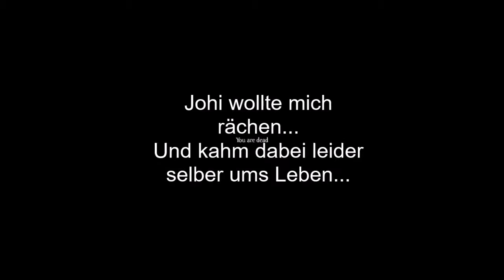DayZ Standalone /// #5 Schuhdiebe: Erster Erfolg! /// Nerdarus Server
Und weiter geht es mit dem Versuch, ein paar Schuhe zu klauen. Und ihr glaubt es nicht. aber wir haben zum ersten mal Erfolg! Auch wenn uns dannach, wieder einmal, die Lichter ausgeknipst werden. Mir hat es riesigen Spass gemacht. Und ich hoffe euch gleich auch, beim zuschauen. Viel spass!

Falls es euch gefallen/nicht gefallen hat, könnt ihr gern einen Kommentar da lassen. Oder wenn ihr es nur kurz und bündig bewerten wollt, einen der Daumen drücken. Liebe Grüsse Chriesli

Mitspieler: Johi

DayZ ist ein Open-World-Spiel des Genres Survival Horror, es gibt keine Spielziele im eigentlichen Sinne. Das einzige Ziel ist es, sich durchzuschlagen, um zu überleben.

Der Spieler muss sich durch die 225 km² große Spielwelt zumeist möglichst leise bewegen, da beim Gehen oder Laufen Lärm erzeugt wird, was sich in der Nähe aufhaltende Zombies anzieht. Auch laute Schüsse erregen die Aufmerksamkeit der Zombies. Durch schallgedämpfte und lautlose Waffen wie z. B. Beil, Stemmeisen oder Armbrust kann sich der Spieler jedoch auch verteidigen, ohne Aufmerksamkeit zu erregen. Auf weiten Ebenen ist man besser für Zombies sichtbar; Ducken oder Kriechen verringert die Sichtbarkeit. Wird ein Überlebender verletzt, so muss er seine Wunden verbinden und bei hohem Blutverlust von einem anderen Spieler eine Transfusion verabreicht bekommen. Knochenbrüche müssen mit Morphium oder einer Schiene aus Holzstöcken und Verbandmaterial versorgt werden. Nach heftigen Kämpfen und schweren Verletzungen kann der Spieler Panik oder Schmerzen bekommen. Schmerzen können zu starkem Zittern führen, welches das Zielen mit der Waffe enorm erschwert. Schmerzen werden mit Schmerzmitteln behandelt. Zudem ist es möglich, sich zu erkälten und Fieber zu bekommen. Um sich aufzuwärmen bzw. zu genesen, lassen sich Lagerfeuer entfachen, Heat Packs oder vorsorglich warme Kleidung benutzen, sofern man diese findet. Zusätzlich ist der Spieler gezwungen, regelmäßig zu essen und zu trinken, um nicht zu verhungern oder zu verdursten.